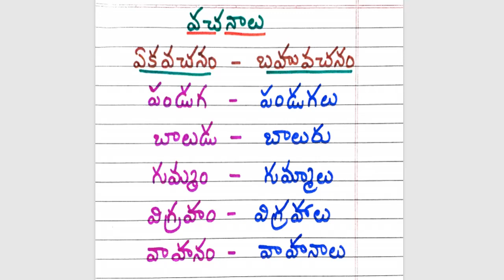వినాయక చవితి Notes || Vinayaka Chavithi Notes || 4th Class Telugu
వినాయక చవితి Notes